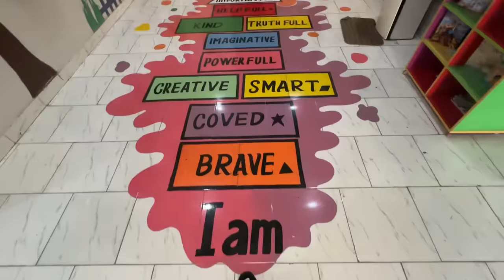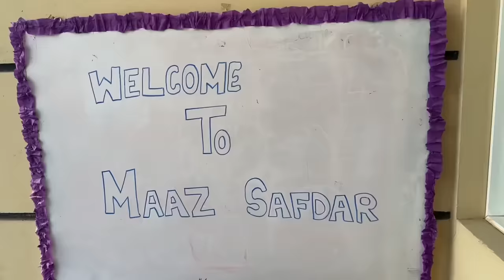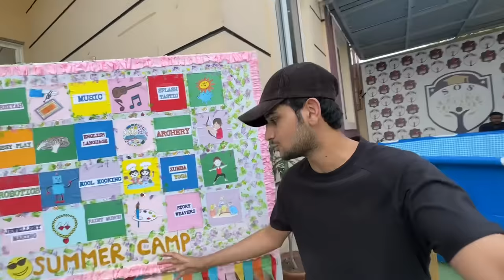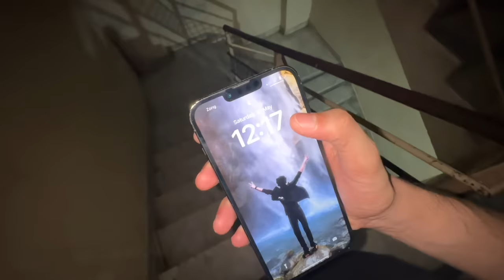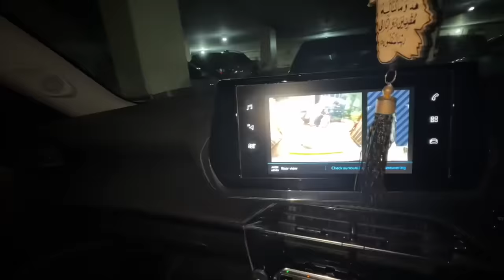Basil ko trampoline par maza araha😍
*Address:* Opposite Serena Mobile Market, D-19, Block-N North Nazimabad, Karachi

Be happy..